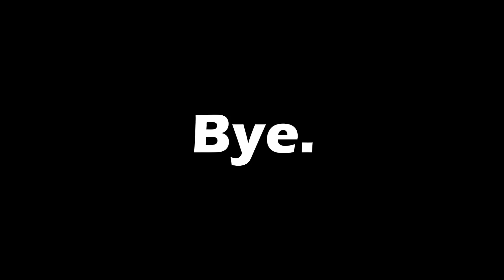How I became a nomad 8 years ago - Story time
Hey my beautiful friends,
today I share with you my story how I became a nomad 8 years ago.

Love, Tina

Want to know more about my Colouring Book?
Are you interested in receiving your own Colouring Book?
Shoot me a message on Instagram!